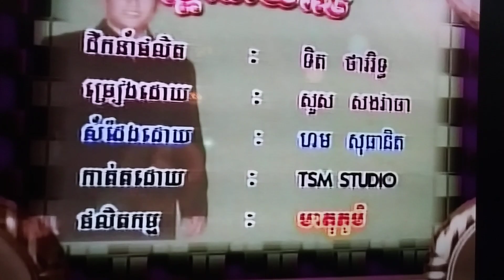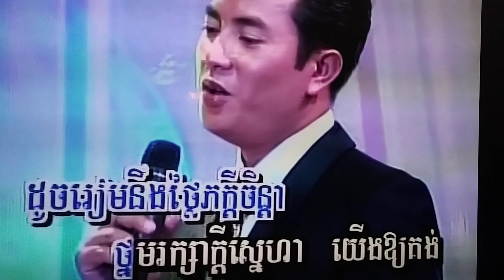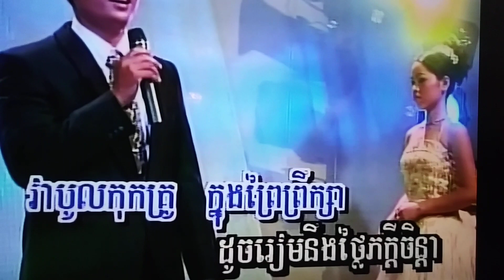February 3, 2024